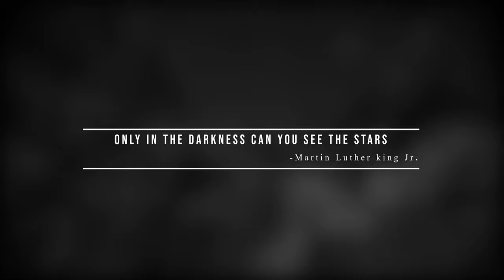Sky Full Of Stars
A short timelapse of night sky shot at Brahmatal. A Himalayan lake named after Lord  Brahma.